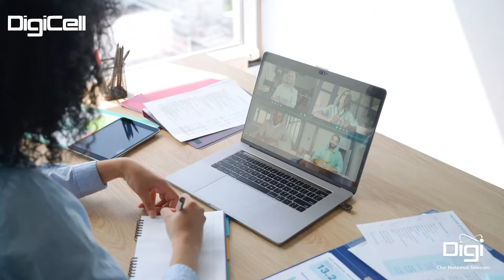Gigs up with Digi PostPaid!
Enjoy fast, dependable LTE coverage, anytime, anywhere on Belize's fastest and most reliable LTE network.